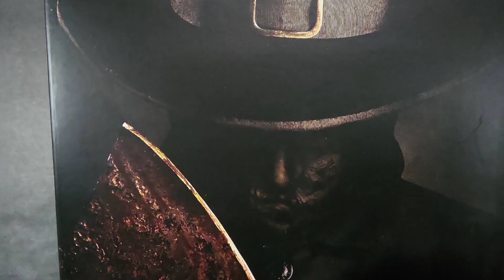Neca Thanksgiving Ultimate John Carver Action Figure Stop Motion Review